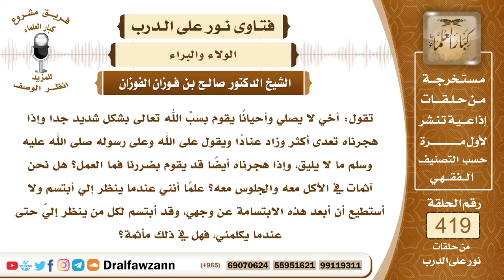5649- أخي لا يصلي ويسب الله تعالى وإذا هجرناه تعدى أكثر فهل علي إثم بعدم هجره؟ - الشيخ صالح الفوزان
"5649- تقول: أخي لا يصلي وأحيانًا يقوم بسبِّ الله تعالى بشكل شديد جدا وإذا هجرناه تعدى أكثر وزاد عنادًا ويقول على الله وعلى رسوله صلى الله عليه وسلم ما لا يليق، وإذا هجرناه أيضاً قد يقوم بضررنا فما العمل؟ هل نحن آثمات في الأكل معه والجلوس معه؟ علماً أنني عندما ينظر إلي أبتسم ولا أستطيع أن أبعد هذه الابتسامة عن وجهي، وقد أبتسم لكل من ينظر إليّ حتى عندما يكلمني، فهل في ذلك مأثمة؟
الجواب: نعم، أنتِ ذكرتِ أنت ارتكب نوعين من الردة: النوع الأول: ترك الصلاة متعمدًا. والنوع الثاني: أنه يستهزئ بالله عز وجل فهذا مرتد عن دين الإسلام ويجب على الأقل هجره والابتعاد عنه وعدم مخالطته والابتسام في وجهه، قال جل وعلا: ﴿لَا تَجِدُ قَوْمًا يُؤْمِنُونَ بِاللَّهِ وَالْيَوْمِ الْآخِرِ يُوَادُّونَ مَنْ حَادَّ اللَّهَ وَرَسُولَهُ وَلَوْ كَانُوا آبَاءَهُمْ أَوْ أَبْنَاءَهُمْ أَوْ إِخْوَانَهُمْ أَوْ عَشِيرَتَهُمْ﴾ [المجادلة : 22] وكونه يزيد شره إذا هُجِرَ فشرُّه عليه وعلى ولي الأمر أن يقيم عليه الحكم الشرعي. وأما أنتم فاهجروه وابتعدوا عنه إذا لم يتب إلى الله سبحانه وتعالى.
السيرة الذاتية :
للاشتراك في قناة الشيخ صالح الفوزان

14_ الشيخ محمد أمين الشنقيطي
يتيوب

15_سماحة المفتي عبد العزيز آل الشيخ
 يوتيوب

رئيس الفريق
لمشروع كبار العلماء